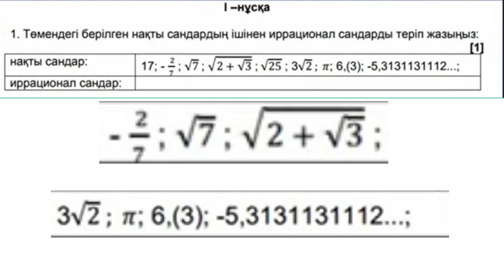8 сынып Алгебра 1 тоқсан БЖБ-1 1-нұсқа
8 сынып Алгебра 1 тоқсан БЖБ-1 1-нұсқа